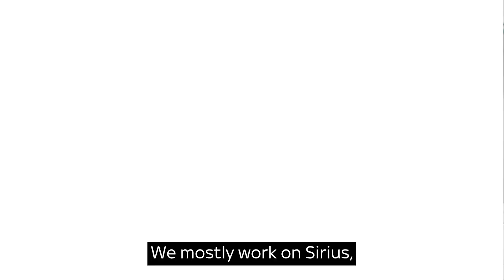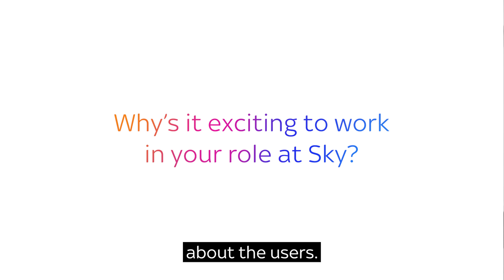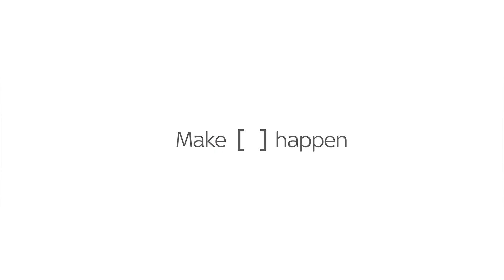Meet Carys, UI Designer at Sky Watermark, Livingston